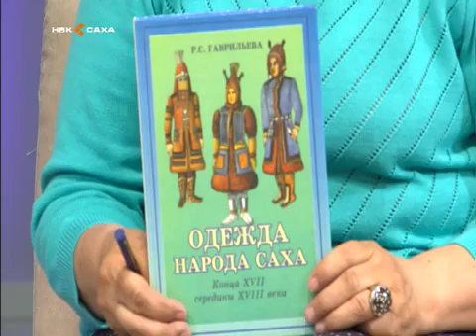Олох үөһүгэр 07 06 2016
Ыһыахха сахалыы маны таҥаһы кэтэр үтүө үгэспит умнулла быһыытыйан баран кэлэн сөргүтүллэн, ураты тыыннанна. Ыһыах таҥаһа хайаан да үгэскэ олоҕурбут буолуохтаах дуо эбэтэр аныгылыы, хайдах таптаабыппытынан тиктэрбит сөп дуо? Сахалыы таҥаһы тигиигэ атын омук орооһуута туох содуллааҕый? Сахалыы таҥнар үгэспитигэр ыччаты уһуйарга туох үлэ ыытыллыахтааҕый?